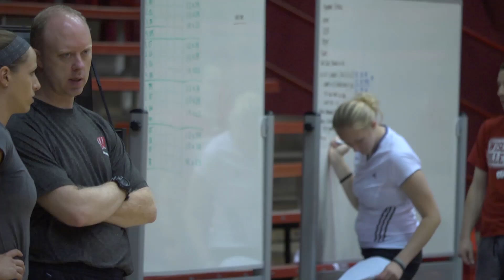Wisconsin Volleyball: Kelly Sheffield Mic'd Up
Kelly Sheffield talks about managing his team match day and the atmosphere of the Field House in this mic'd up feature.